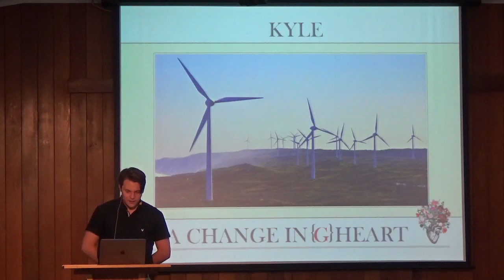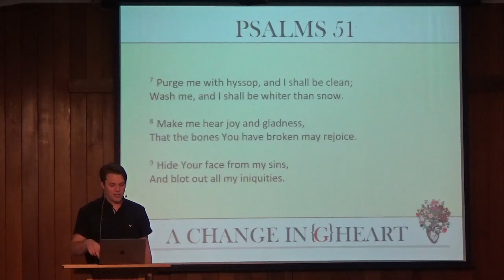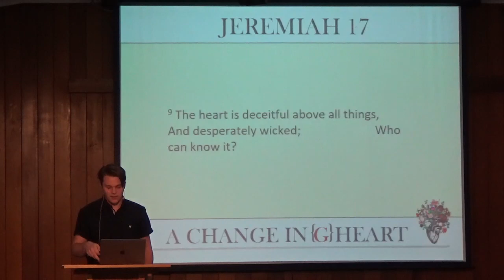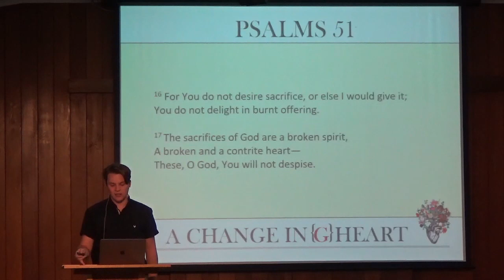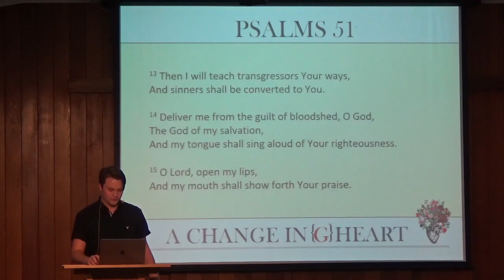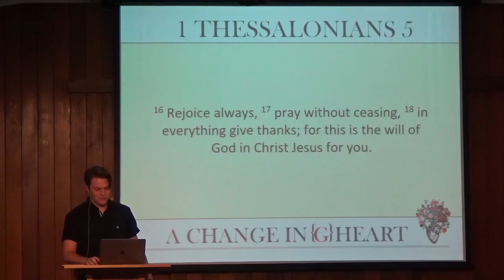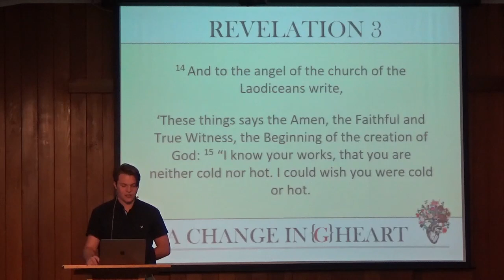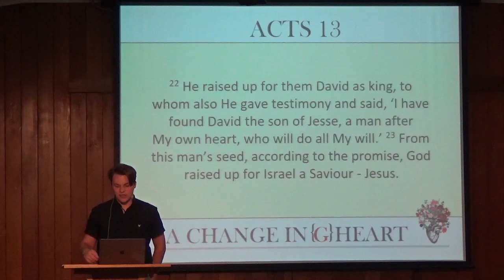Jared Hughes - A Change in{g} Heart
When our sinful hearts take us away from God, it is only God that can bring us back to Him. Even though sin manifests itself in our words and actions, it starts in our heart. Our sins come from the very core of who were are.  God wants us to search our hearts and to see for ourselves how far we have strayed. But it doesn't end there. Jesus came to earth and died. He would have died if only one person ever chose to follow Him.

We are now living in the time of the last days. The church of Laodicea was noted for having no insight into their condition. They were warm, comfortable, and stagnant.  But God doesn't want us to be comfortable. He wants us to be willing to do anything for Him because of our love for Him.  If we give our hearts every day to Him, He will be able to change it and help us grow in His image.  He wants to give each of us a new heart.

Psalm 51:10